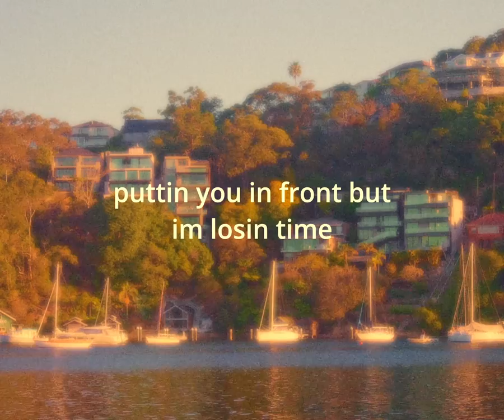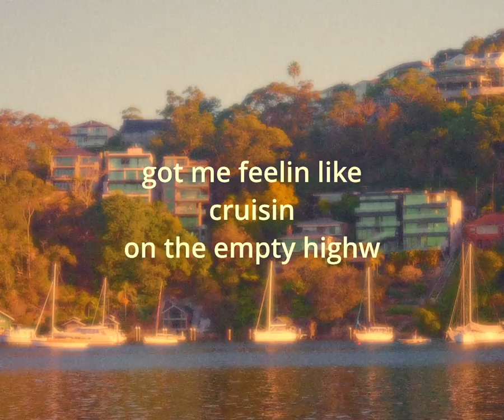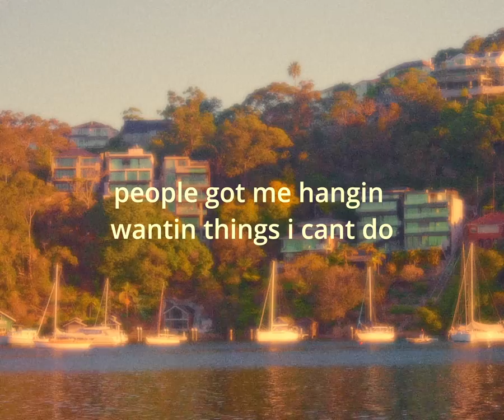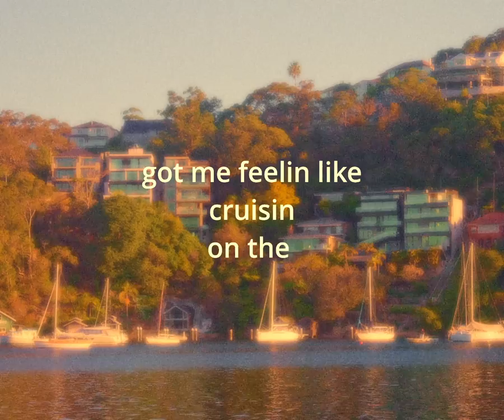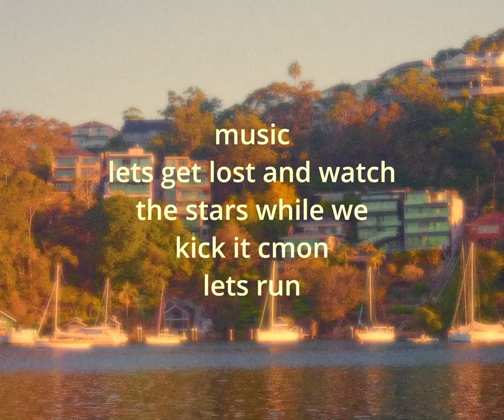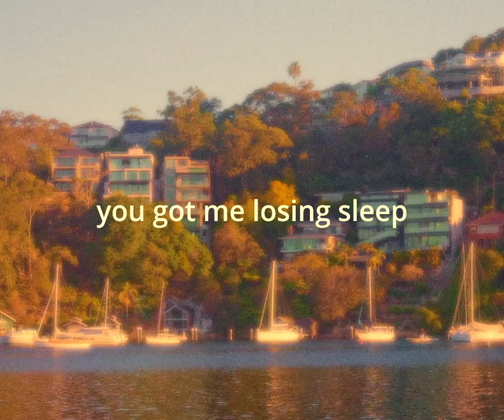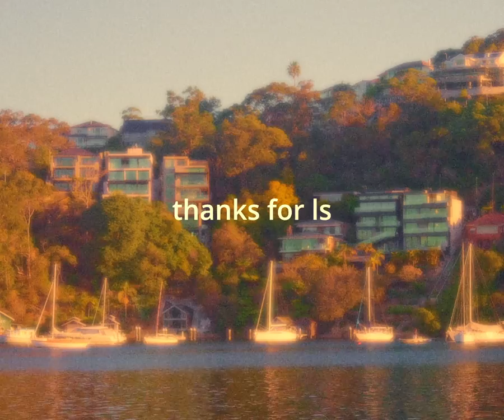Chuey | cruising (feat. Leah Berry, Jeremy Yong) [Official Lyric Video]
new song! inspired by 70's music and also jacobcollier and the kount and some other hip hop stuff :)

Lyrics:

Hours in I'm feelin' numb
Heartbeat goin' overtime
An hour passed so easily
In a blink it's midnight

Never ended up in that room and met you
Putting you in front but I'm losing time
People got me hangin', wantin' things I can't do
Can't get you outta my mind, wish I

Name a time and place, how 'bout we hit the bay tonight
You got me feelin' like

Cruisin'
On the empty highway where we go
Rollin'
Nothin' else just you and the night and the
Music
Let's get lost and watch the stars while we
Kick it
C'mon, let's run it

I got a whole lot to lose
Head high with a vision to prove
Jump-start my heart with a fuse (the views),
(At)traction and a brake (break) too

'Cause I'm fallin' way too soon
Things ain't linin' up real smooth (rhythmic displacement?)
Swear I'm tearin' into two (split pan)
If only you knew, it's true, I wished I

Yeah, got me feeling like

You got me losin' sleep
Rush hour traffic in my mind
Heart and eyes I'm crossin' blind
Yeah
You speak in tragedy
Just a waitin' accident for me

Still please, let's go

Kick it
Run it